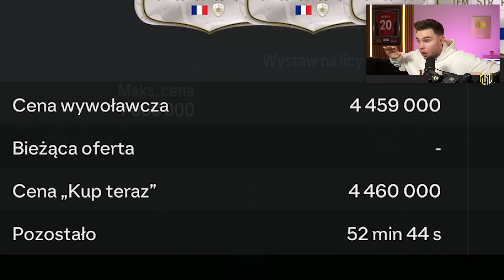MOJE NAJLEPSZE OTWIERANIE PACZEK OD LAT!! - FC24 Ultimate Team [#170]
TO BYŁ TEN DZIEŃ

[współpraca reklamowa]
[współpraca ambasadorska Red Bull] MÓJ SPRZĘT:
► KAMERA DO VLOGÓW
► NAGRYWARKA DO PLAYSTATION
► ŁADOWARKA DO PADÓW
► STREAM DECK
► KARTA GRAFICZNA
► LEDY W TLE